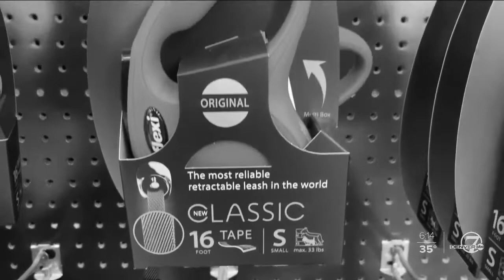Highlands Ranch dog attack blamed on retractable leash that broke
A Colorado animal rescue organization is blaming a dog attack that killed another dog in Highlands Ranch on a retractable leash that broke.